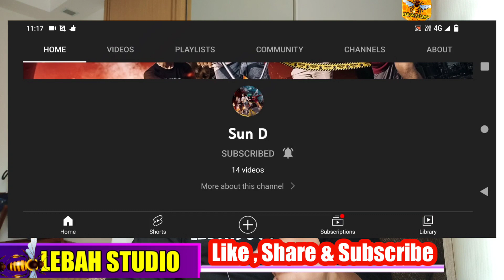MPV FT. TUAN TIGA BELAS , GNDHI | MISTER NOBODY | OFFICIAL VISUALIZER | MALAYSIA REACTION